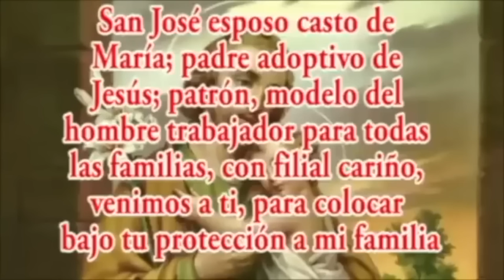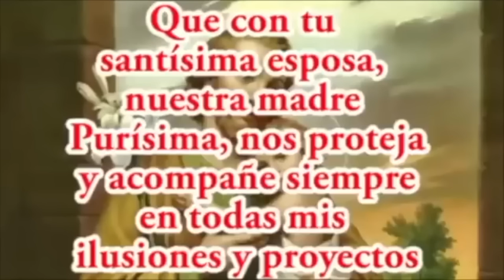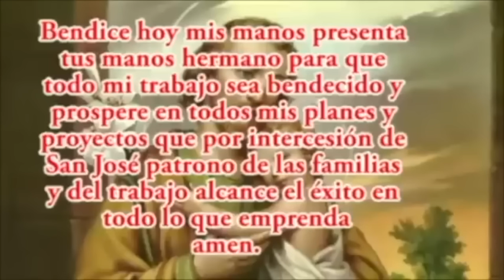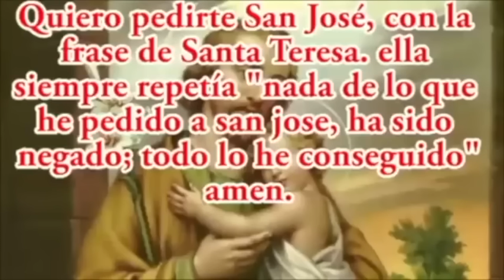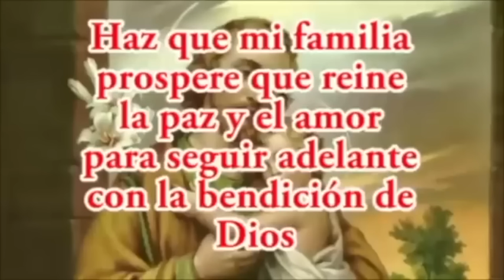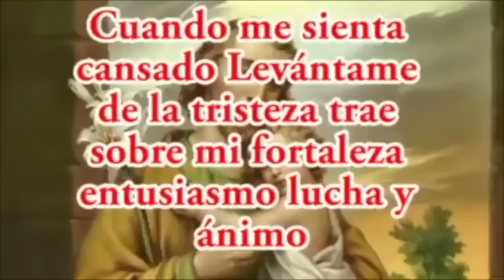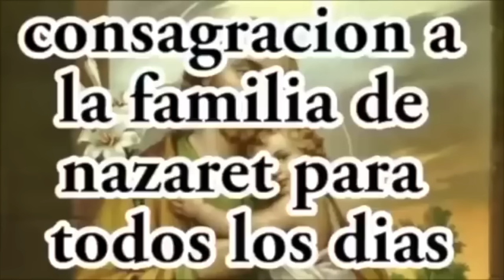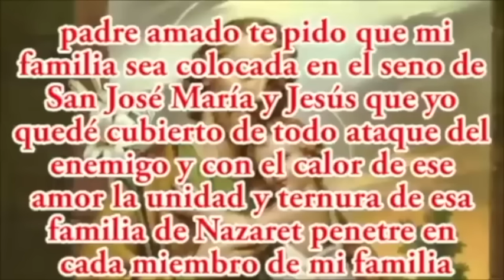NOVENA A SAN JOSÉ 🧔‍♂️ | PARA HACER POSIBLE LO IMPOSIBLE 🙏🏼 | OCTAVO DÍA